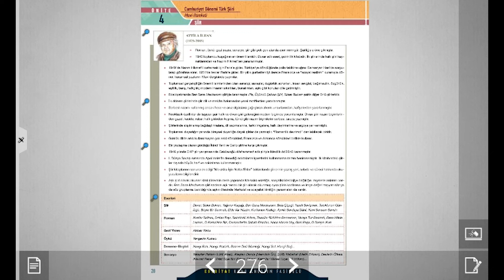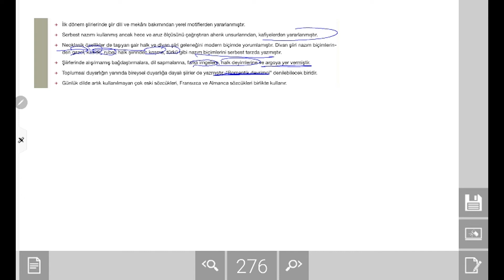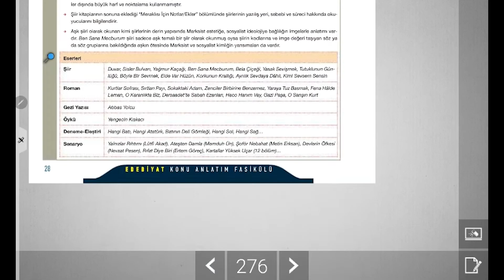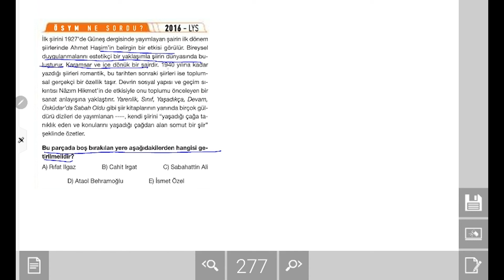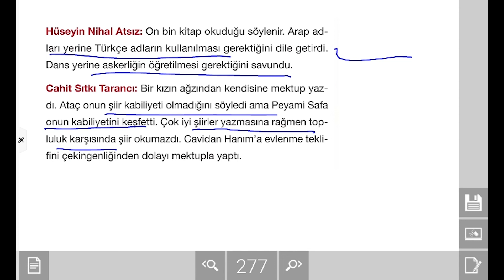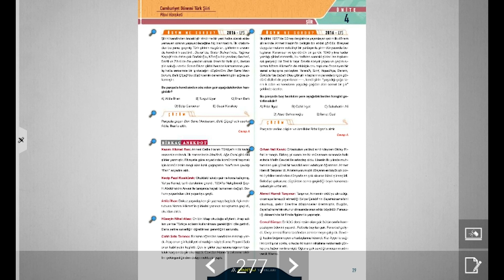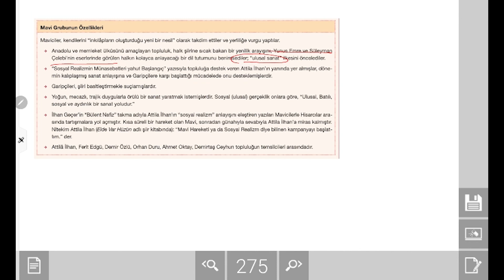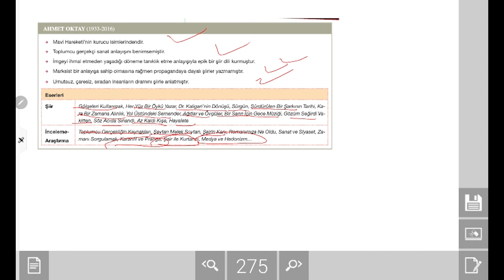AYT Edebiyat Konu Anlatım Videoları - Cumhuriyet Dönemi Mavi Hareketi